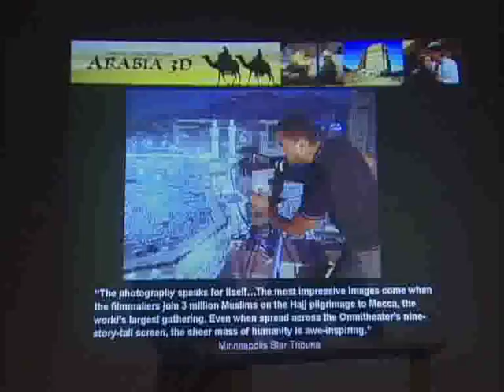Metro Edition: "Arabia" at the Science Center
If you are looking for another place to escape the summer heat, check out the Louisville Science Center.  Recently member of the Saudi Royal family were on hand for the premiere of "Arabia", one the IMAX films showing at the center.